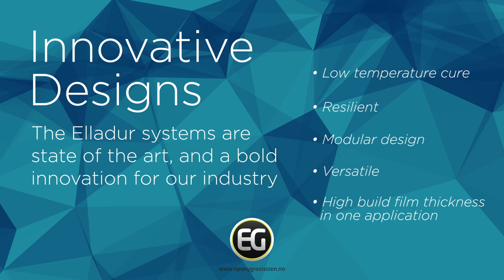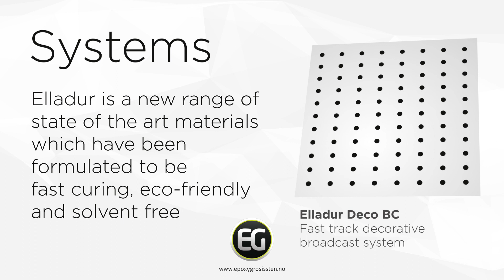EG ELLADUR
Elladur polyaspartic fra EpoxyGrossisten